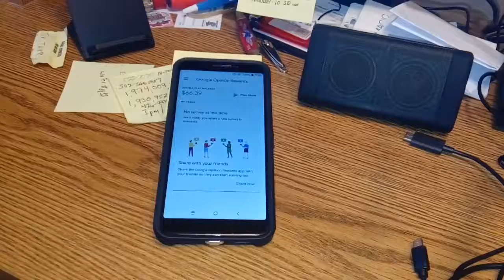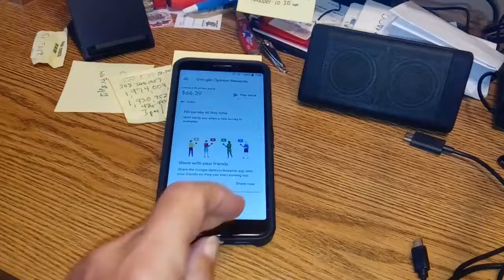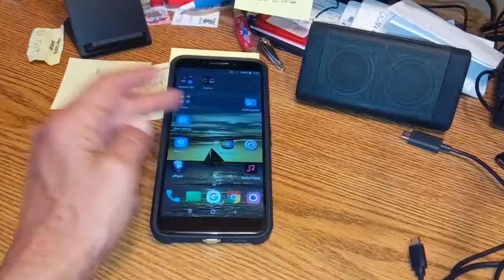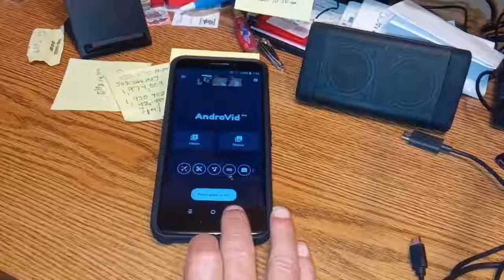Switching My Daily Driver Back To The Nuu G3!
I switched my daily driver back to the Nuu G3 as my daily driver today! I will attempt to answer the "why?" question. This videos' first segment was shot as usual on the ZTE Axon M!
Videos or Links mentioned in this video:
Amazon ZTE Axon M
Nuu G3 on Amazon